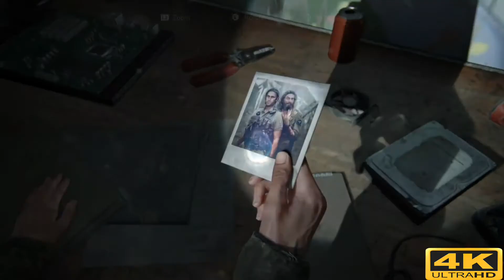THE LAST OF US II REMASTERED PS5 Gameplay/Walkthrough FULL GAME 4K 60FPS - No Commentary - Part 3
Hello Friends,

Enjoy Gameplay/Walkthrough Part 3 in 4K HDR(UHD) and high performance mode for super graphics.

Your suggestions are welcome to improve my channel.